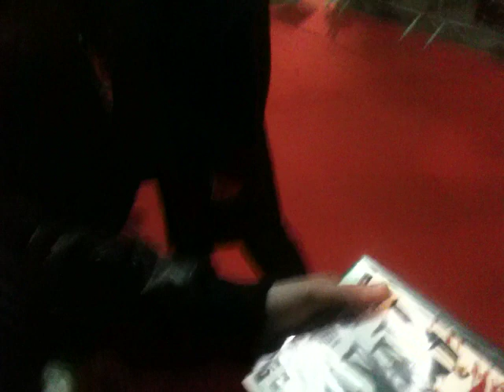Tim Roth signing my reservoir dogs oil can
Mr Orange himself sign my reservoir dogs oil can enjoy